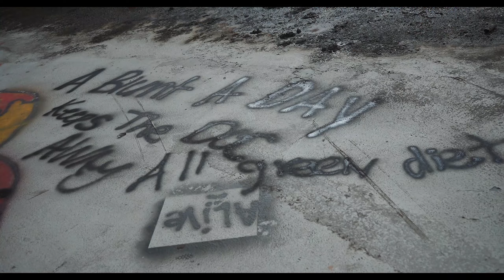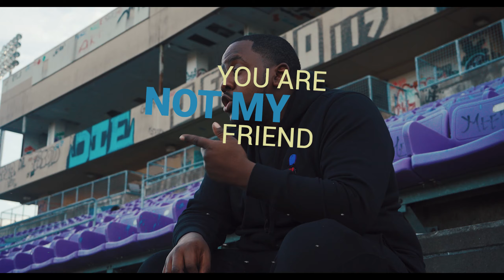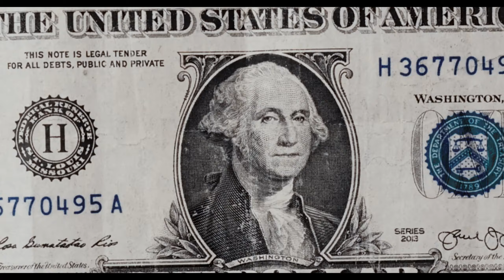BARZ BABY - “POPULAR LONER” | SONY A7III MUSIC VIDEO | Shot by @APVisualz92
Watch the official music video for BARZ BABY - POPULAR LONER PRESENTED BY LONER APPAREL

Equipment I Use:

Sony a7 III ILCE7M3/B Full-Frame Mirrorless Interchangeable-Lens Camera with 3-Inch LCD, Black
Sigma 24mm F/1.4 DG HSM Art Lens for Sony E (401965)
Sony 28-70mm F3.5-5.6 FE OSS Interchangeable Standard Zoom Lens
Sony - FE 50mm F1.8 Standard Lens (SEL50F18F/2)
Zhiyun Crane Plus 3-Axis Handheld Gimbal Stabilizer
RGB Led Video Light CRI 96+ 360° Full Color 9 Lighting Effect 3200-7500K Adjustable 1-100% Stepless Dimming
Neewer 75"/6 Feet/190CM Photography Light Stands for Relfectors, Softboxes, Lights, Umbrellas, Backgrounds
Emart Light Stand 8.5ft, Dual Spring Cushioned Adjustable Photo Video Lighting Stand
Neewer 700W Professional Photography 24x24 inches/60x60 Centimeters Softbox with E27 Socket Light Lighting Kit